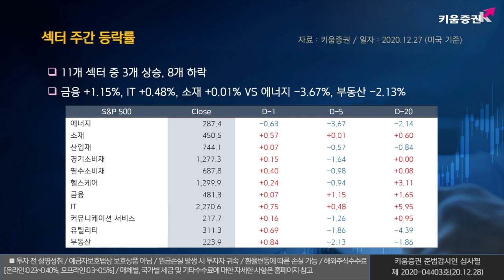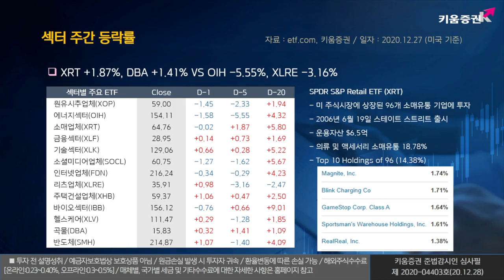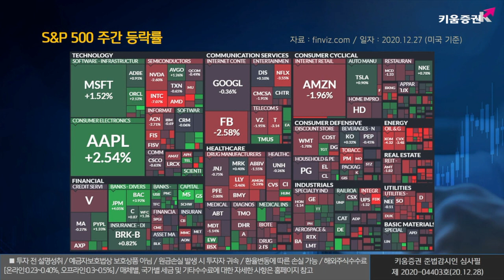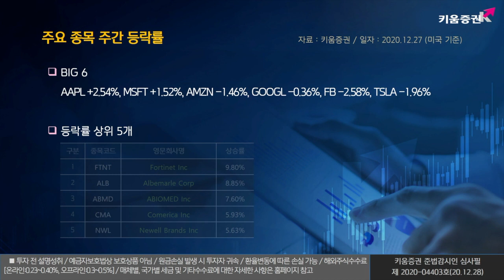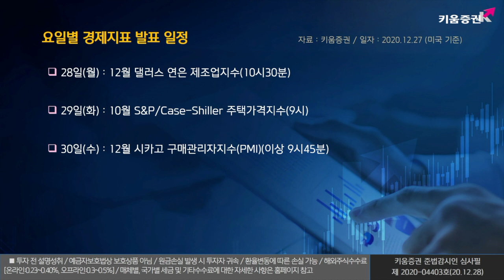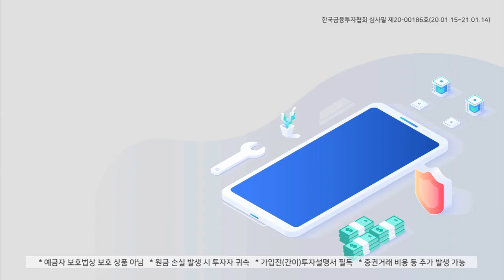열일안차의 주간 미국증시｜이번주는 트럼프 거부권 시사와 조지아 경선 정치적 불확실성 대두에 주목! (해외주식/20.12.28)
트럼프 거부권 시사와
조지아 경선 정치적 불확실성 대두에 주목!​
28일(월): 12월 댈러스 연은 제조업지수(10시30분)
29일(화): 10월 S&P/Case-Shiller 주택가격지수(9시)
30일(수): 12월 시카고 구매관리지수(PMI)(이상 9시45분), 11월 잠정주택판매(10시)
31일(목): 주간 신규실업수당청구건수(8시30분)